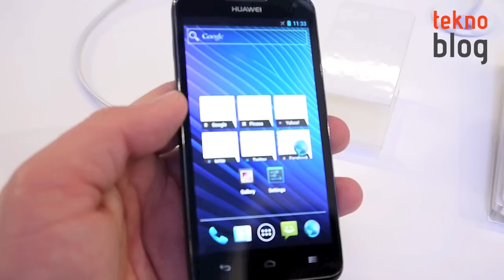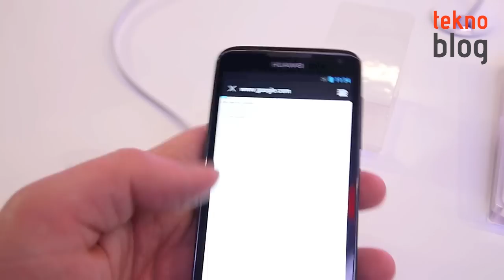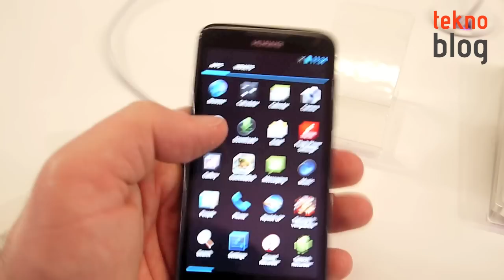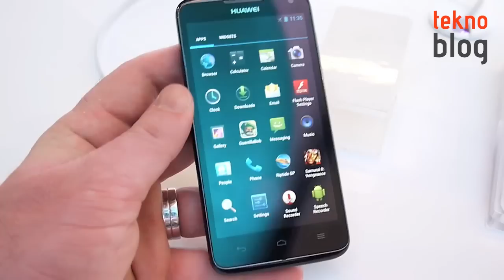Huawei Ascend D Quad Ön İnceleme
Huawei'nin MWC 2012'de tanıttığı üst sınıf akıllı telefonlardan bir tanesi olan Ascend D Quad, yine şirketin Barselona'da tanıttığı K3V2 dört çekirdekli mobil işlemciyi barındırıyor. Cihazla ilgili ön izlenimlerimiz videoda.